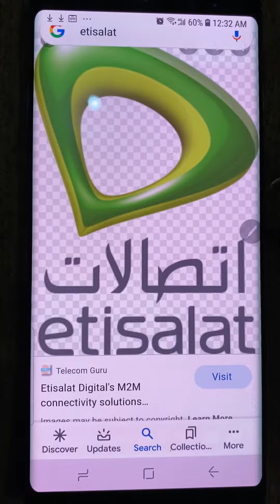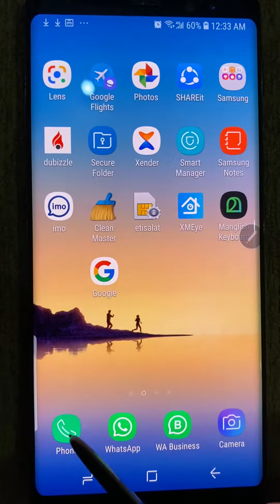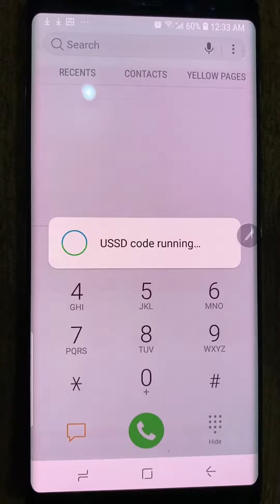guide2life How to get your mobile number? For ETISALAT customers in UAE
This video helps you to find out your mobile number without calling any other phone or referring to any diary or phone book. This video helps you to get your number without remembering. Simple USSD helps to display your own mobile number in seconds. For UAE Etisalat mobile users in Abu Dhabi, Dubai, Sharjah, Ajman, UAQ, RAK, Fujairah